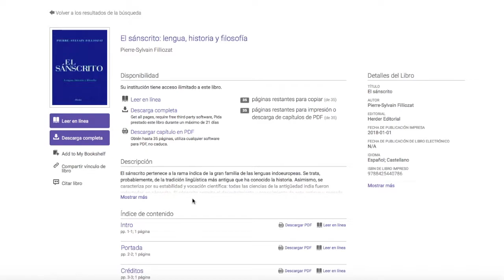E-libro - Página de resultados y descarga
𝐁𝐢𝐛𝐥𝐢𝐨𝐭𝐞𝐜𝐚 𝐂𝐞𝐧𝐭𝐫𝐚𝐥 𝐒𝐚𝐧 𝐁𝐞𝐧𝐢𝐭𝐨 𝐀𝐛𝐚𝐝
Pontificia Universidad Católica Argentina
Alicia Moreau de Justo 1300, Ciudad Autónoma de Buenos Aires.